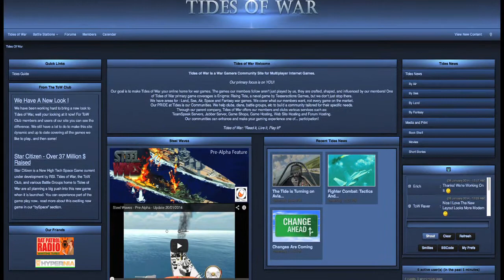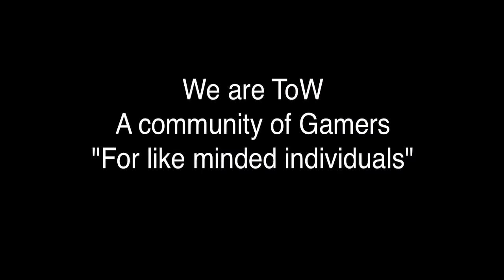Tides Of War Gaming Community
We are ToW! If you have questions or are intrested in our group feel free to message me here on youtube or simply make a shoutout in the shoutbox at our website! Dont forget about our teamspeak where you will find us all hours of the day!